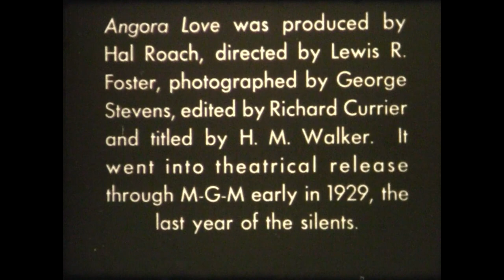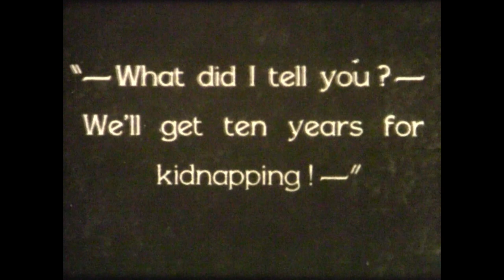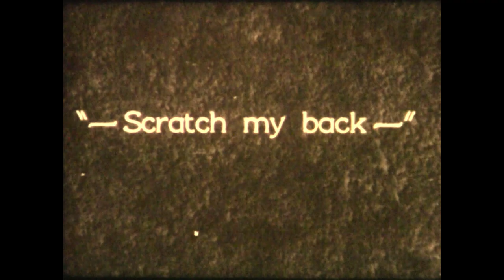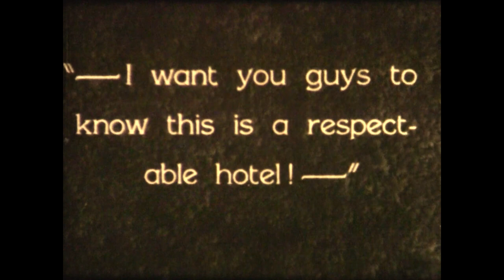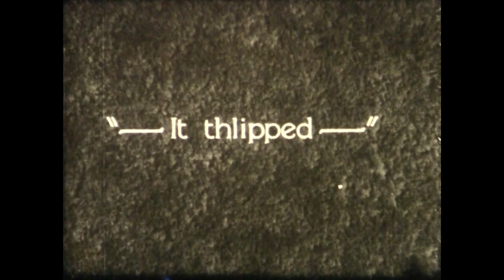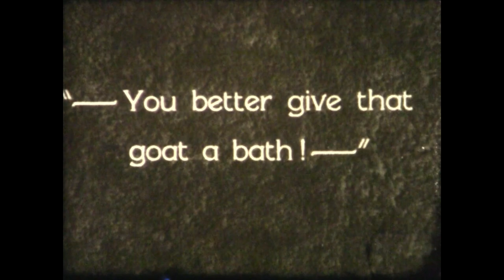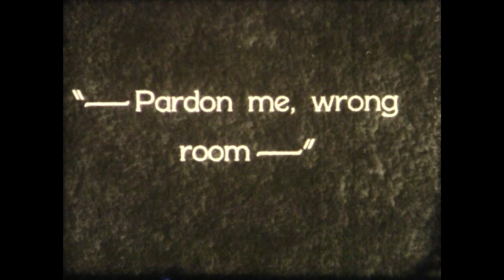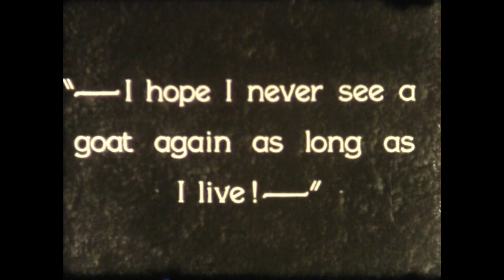1929 Angora Love - Laurel & Hardy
Angora Love is the final silent film made by Laurel and Hardy, released on December 14, 1929.

This was Laurel and Hardy's final silent film. It was released late in 1929 when most Hollywood studios had fully converted to sound productions.

Plot
A stray goat wanders away from a pet store and attaches itself to Laurel and Hardy after they kindly feed her doughnuts. The goat follows them everywhere. They are forced to bring it into their apartment and are not particularly effective at hiding it from their suspicious and outraged landlord. The comedy culminates with a hilarious water fight involving Stan and Ollie, the landlord, a fellow tenant, and a policeman. The policeman arrests the landlord and Stan & Ollie seem victorious..